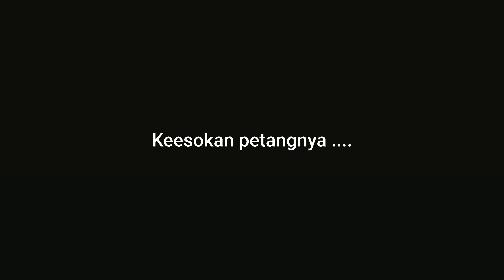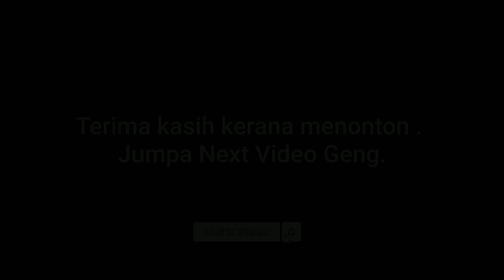Menjaring Ikan Tembakang/Gourami | Jackpot Talapia Saiz Dikawasan Bendang Rumah.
Video Kali ini saya dan rakan rakan saya menjaring ikan spesis tembakang dan talapia . Alhamdulillah hasilnya agak baik . Syukur nikmat Allah S.W.T .

Camera tools =
• Google Pixel's 2xl Camera
• Body Chest Shoope For Hold Phone
• Mount

Semoga video ini bermanfaat untuk semua orang aaminn . Terima Kasih Kerana Menonton